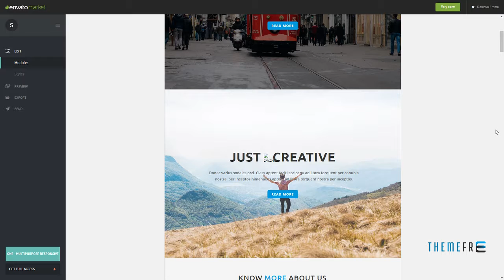One - Multipurpose Responsive Email Template + Stampready Builder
Columns 4+

 Layout Responsive

 Tags business, campaign monitor, corporate, creative, email, gallery, general, mailchimp, marketing, modern, newsletters, office, responsive, simple, stamp ready